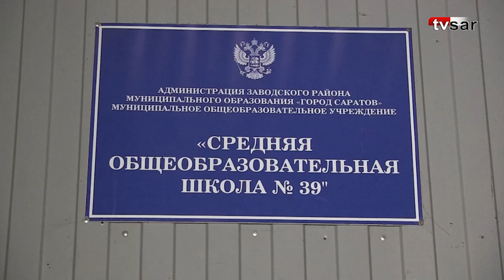Родители призвали Михаила Исаева не оптимизировать саратовскую школу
Родители учащихся школы №39 Заводского района Саратова выступили с видеообращением в адрес мэра Михаила Исаева.

Граждане заявили категорическое несогласие с решением чиновников объединить их учебное заведение с гимназией №5.